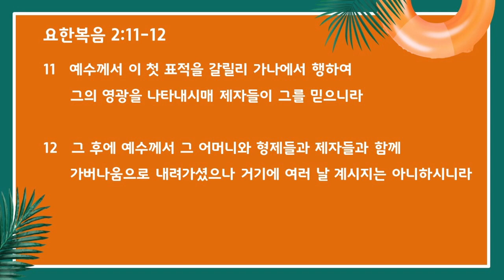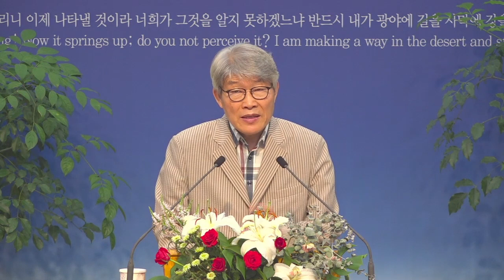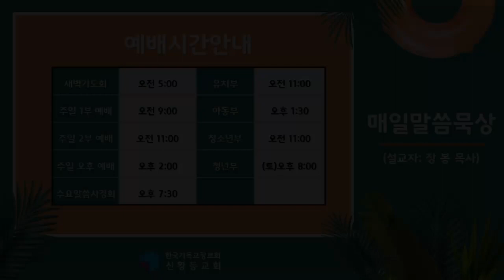2022년 8월 30일(화) 매일말씀묵상